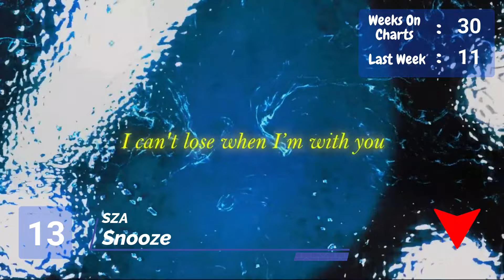Billboard Hot 100: Top 20 Charts. Best songs This week (9 July - 15 July 2023)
Billboard hot 100 charts ft miley cirus, the weeknd, david guetta, taylor swift and many more .